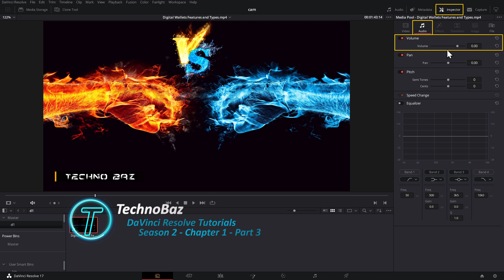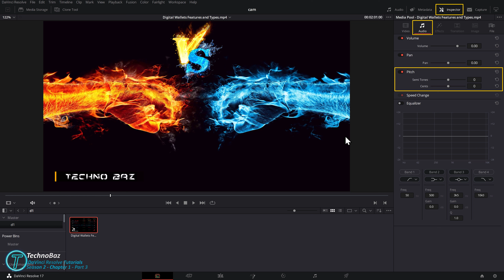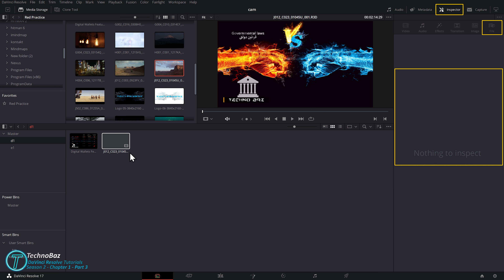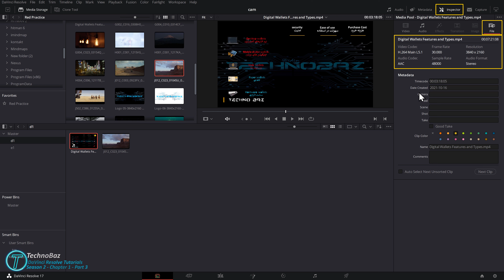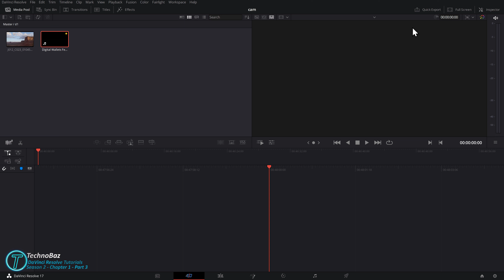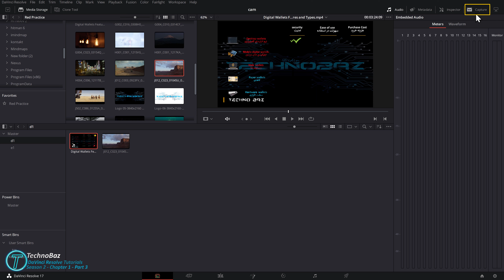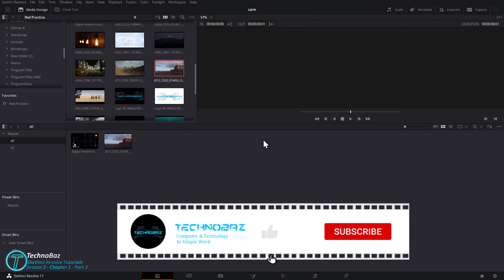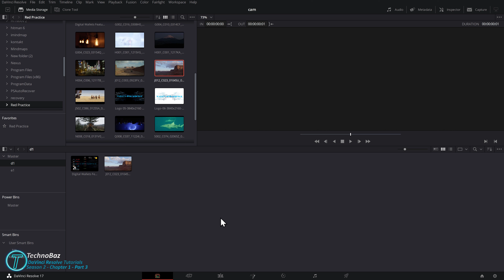DaVinci Resolve Tutorial 6 آموزش داوینچی ریزالو قسمت ششم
DaVinci Resolve Tutorial (6)
(2.1.3)
Season 2: Media\ Chapter 1: Media Pool  & Tools \ Part 3: Inspector, Audio, File
آموزش داوینچی ریزالو قسمت ششم
فصل دو: مدیا
بخش اول: مدیا پول و ابزارها
پارت سه: اینسپکتور،آئودیو، فایل
در قسمت ششم مجموعه آموزشی "یادگیری داوینچی ریزالو با تکنوباز" در فصل مدیا، شما با بخش  اینسپکتور زیر شاخه آئودیو و فایل در نرم افزار داوینچی ریزالو آشنا خواهید شد
دوستانی که تصمیم به خرید پکیج حرفه ای لات ها از سایت بالا دارند و برای پرداخت ارزی مشکل دارند، میتونند به آیدی تلگرام تکنوباز پیام بدن تا براشون خرید انجام شود